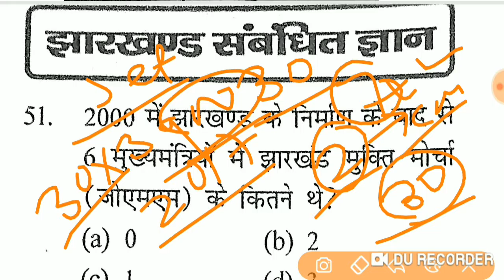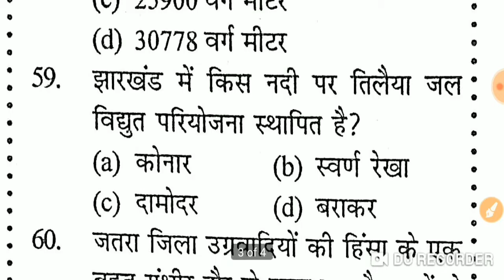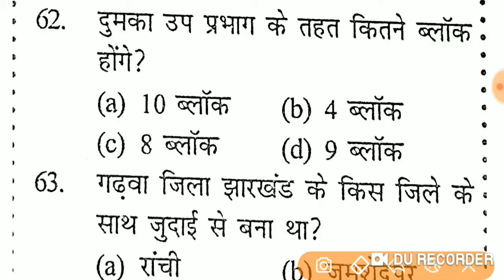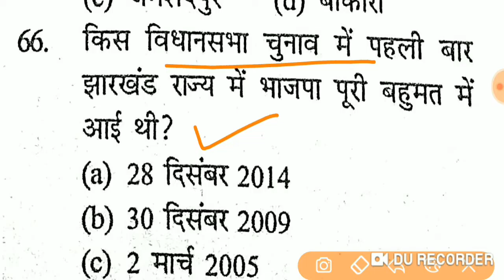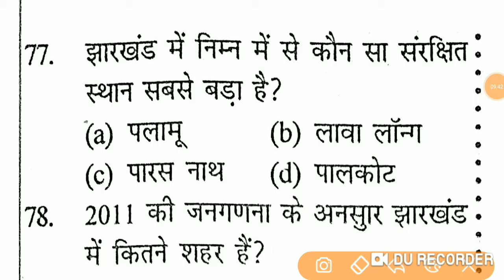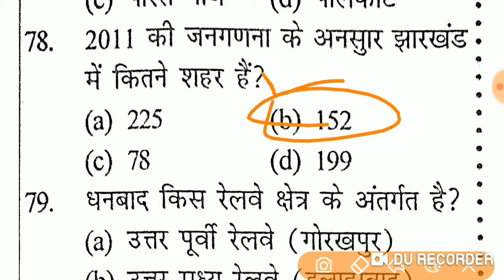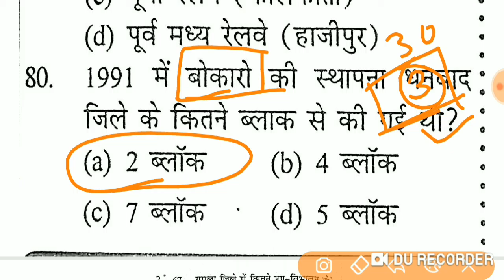JHARKHAND DAROGA Previous year question paper | SET 2 | JSSC CGL QUESTION BANK | JHARKHAND GK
JHARKHAND DAROGA Previous year question paper | JSSC CGL QUESTION BANK | JHARKHAND GK | GK WITH RK | set 2

Jharkhand gk,
Jharkhand gk video,
Jharkhand gs video,
Jharkhand gs video in hindi,
Jharkhand daroga previous year question paper,
Jharkhand si previous years question paper in hindi,
Jharkhand si exam ka questions in hindi,
Jharkhand daroga pariksha ka questions hindi me,
Jssc question bank in hindi ,
Jssc previous year exam paper in hindi,
Important gs of jssc exam,
Jssc exam question,
Jharkhand daroga exam ka questions and answers in hindi,
Jharkhand gk question and answer,
Jharkhand sachivalay question,
Jssc cgl jharkhand gk in hindi,